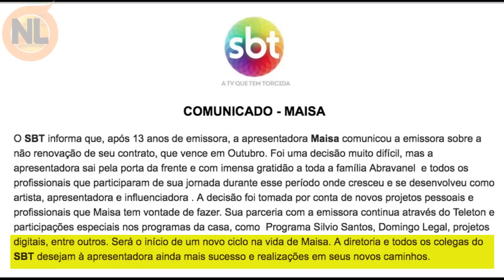🔴 Maisa silva pede DEMISSÃO do SBT e vai EMBORA do Brasil e CH0C4 a todos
Apresentadora Maisa silva pede demissão do SBT e vai embora do país. Maisa resolveu não renovar o contrato com a emissora de Silvio santos. onde ela apresentava o "programa da Maisa", Confira o vídeo completo: